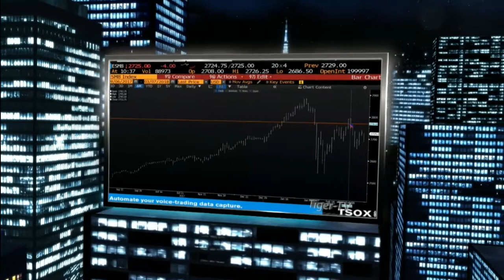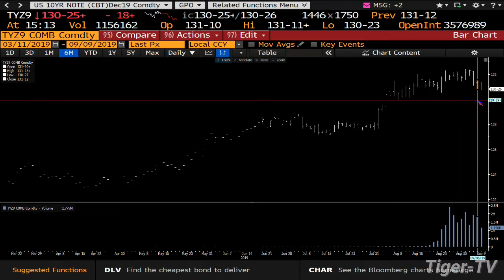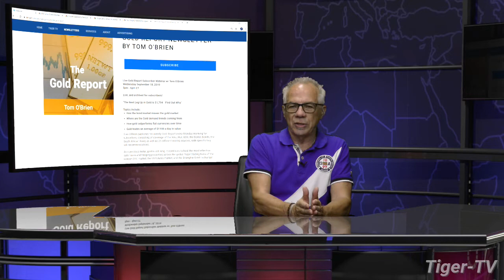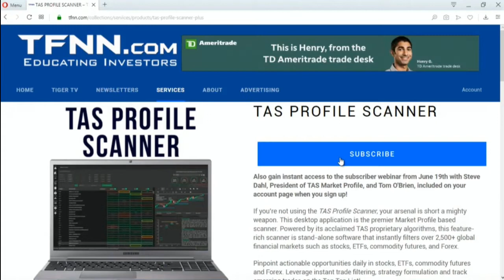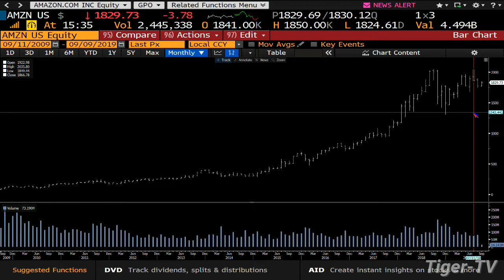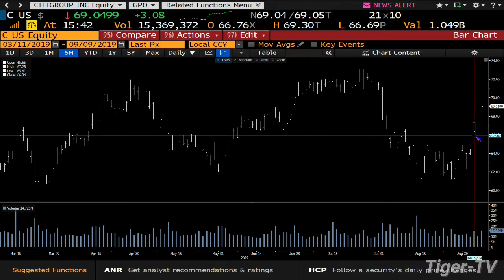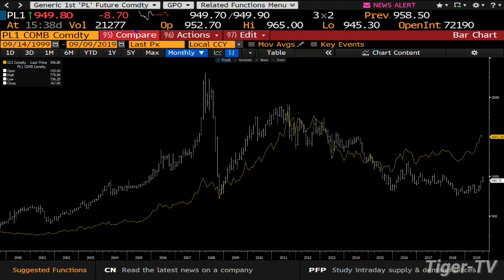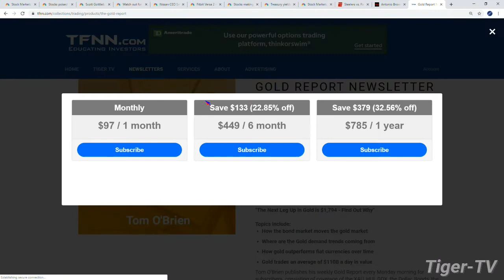September 9th, The Tom O'Brien Show - 2019